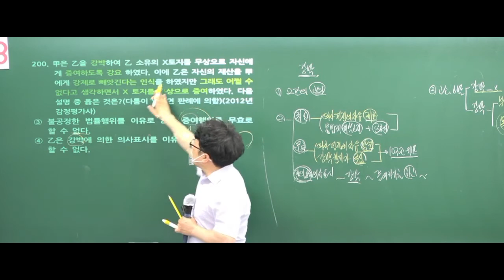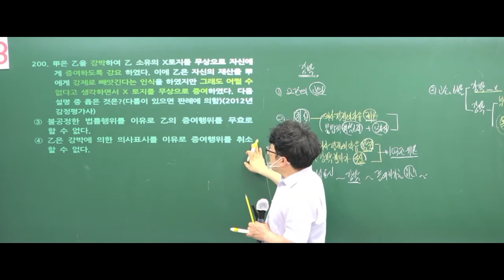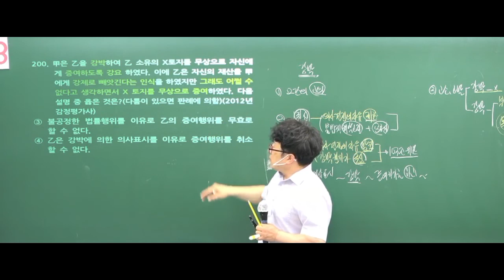공인중개사 민법 기출지문 1000제- 사기, 강박[합격닷컴] 남양주공인중개사학원 031. 595. 7023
제12회~제31회까지 공인중개사기출문제를 법조문과 함께
지문으로 완성시킨
합격바이블

강의교재문의
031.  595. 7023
남양주공인중개사학원